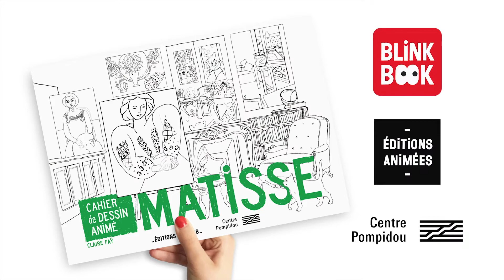Matisse - Cahier de Dessin Animé & BlinkBook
co-édition Centre Pompidou & Éditions Animées

A l’occasion de l’Exposition « Matisse, comme un roman » au Centre Pompidou
« Je ne songeais plus qu’à faire chanter mes couleurs » disait le peintre. Matisse puise son inspiration dans son atelier et tout ce qui l’entoure : bocal à poissons, plantes et fleurs, coquillages et statuettes… sans oublier la lumière ! Que ce soit par le dessin, la peinture ou les papiers découpés, il cherche la meilleure façon de faire parler son émotion. Pour lui, « créer, c’est exprimer ce que l’on a en soi ». Dans ce Cahier de Dessin Animé, découvre les inspirations du peintre, trace ton autoportrait et colorie les œuvres de Matisse.